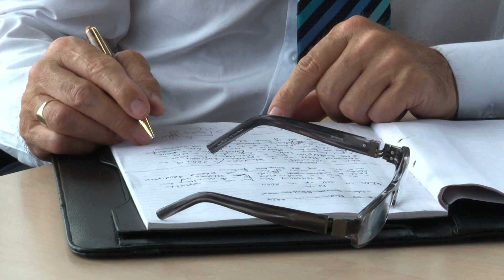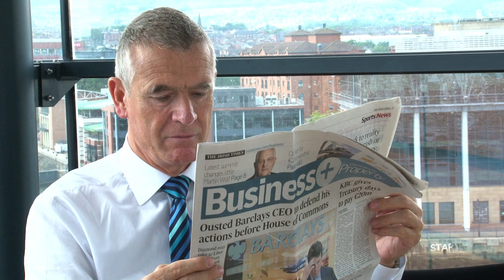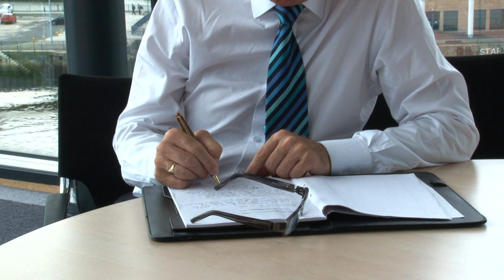Mindshare - corporate video